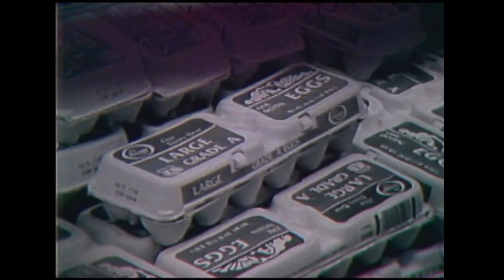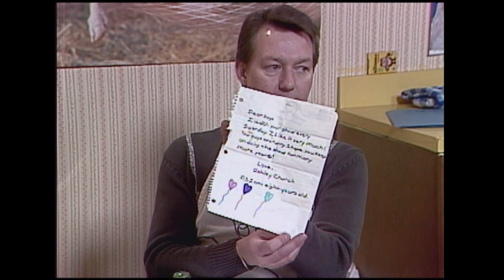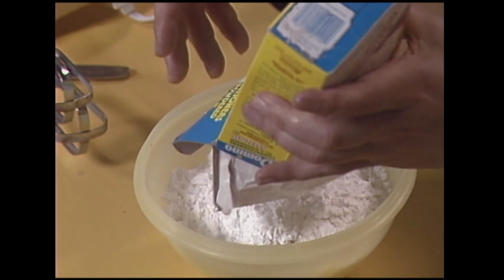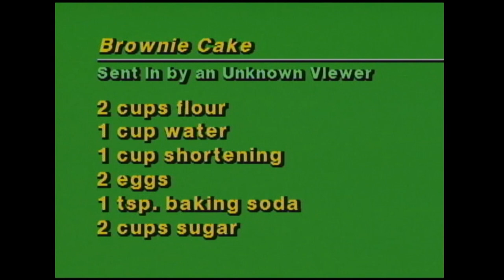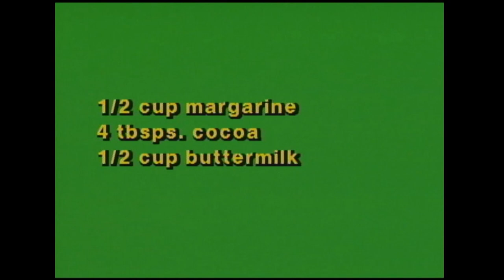Cookin' Cheap - 820 - Cake Walk